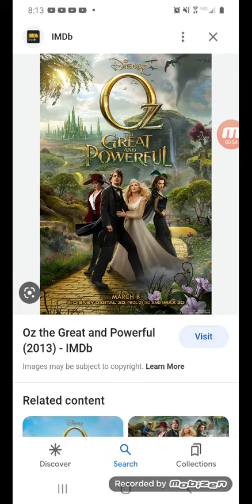Who like Oz the great and powerful 2013